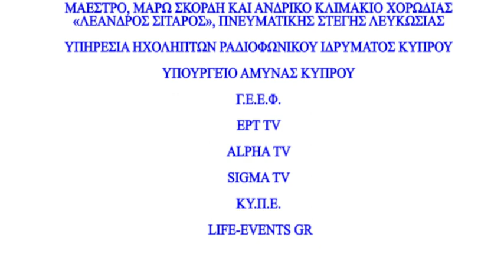Στρατιωτικό Εμβατήριο Ο ΕΘΝΟΦΡΟΥΡΟΣ